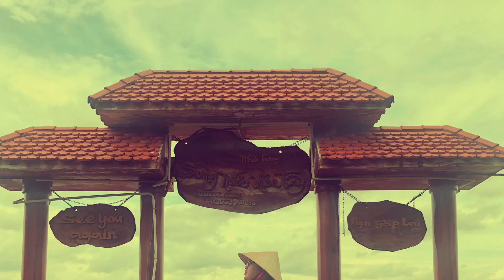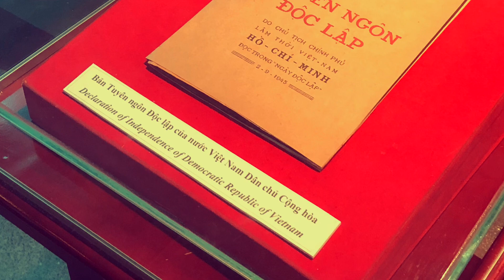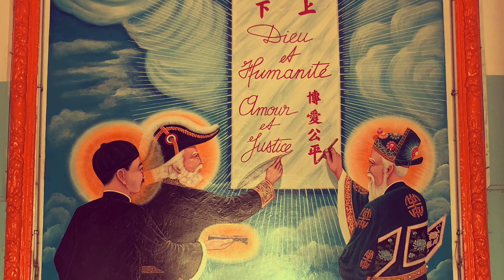Travel Vlog # 1: 3 DAYS IN VIETNAM 10+ Things to do & places to visit in Saigon/Ho Chi Minh City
Things you can do and places you can visit when you're in Ho Chi Minh / Saigon, Vietnam for 3 days. Quick tours and easy spots you can enjoy within the city center as well as few hours outside the main capital.